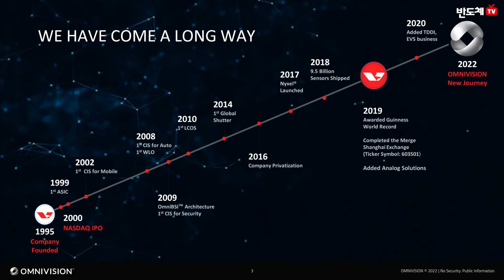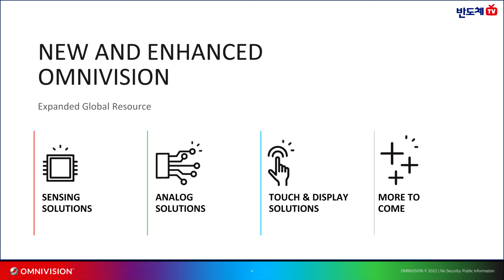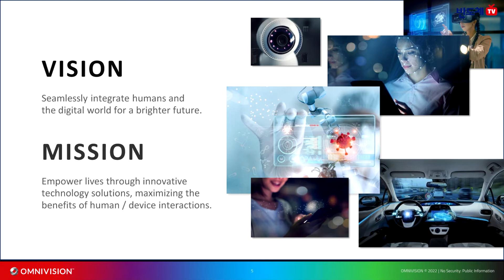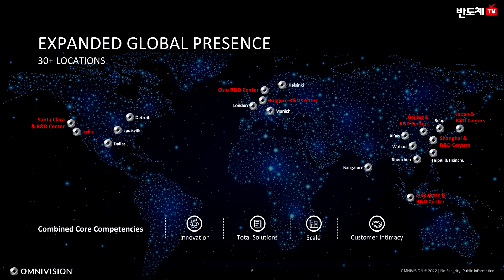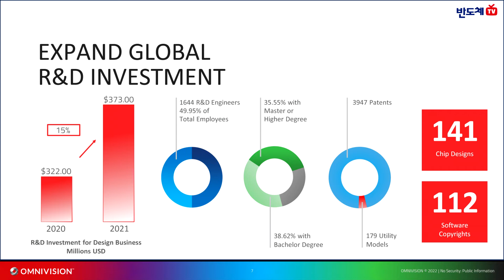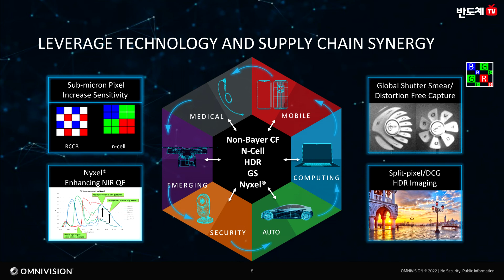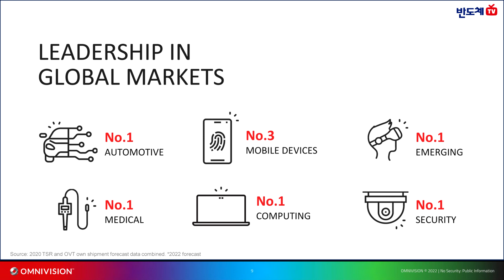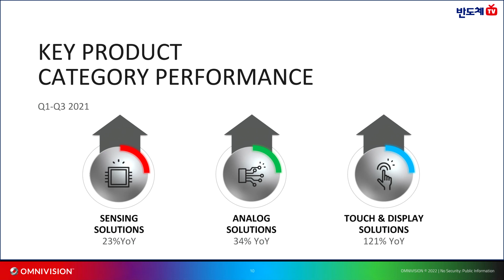옴니비전, 새로워진 브랜드 및 로고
옴니비전 테크놀로지스가 회사명을 ‘옴니비전(OMNIVISION)’으로 바꾸고 기업 로고도 개편했다고 밝혔다.